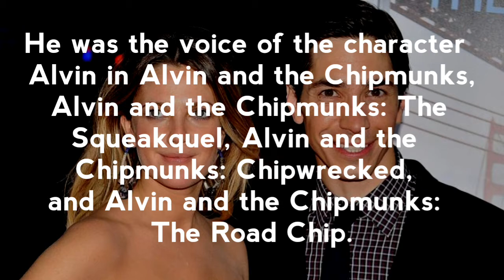Justin long, Biography, Birthday